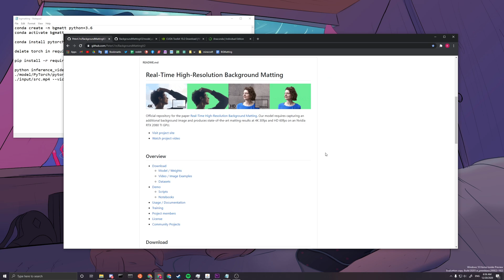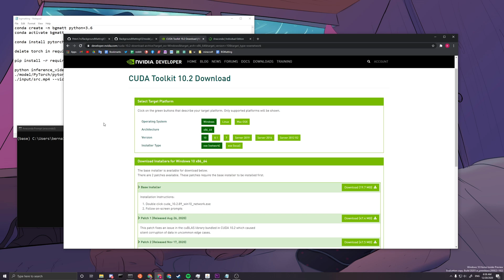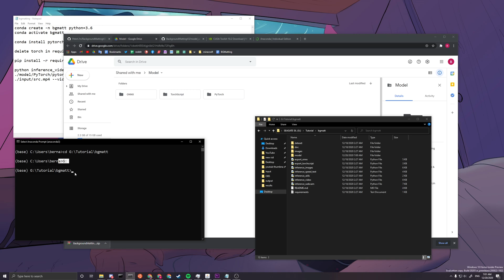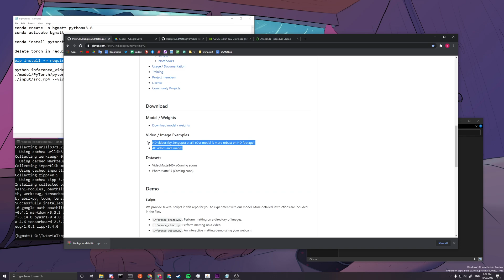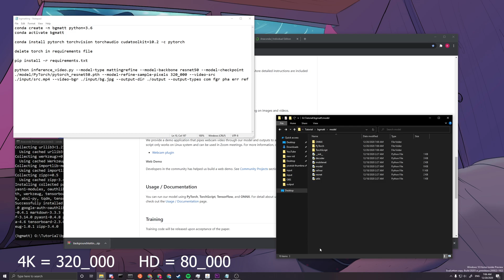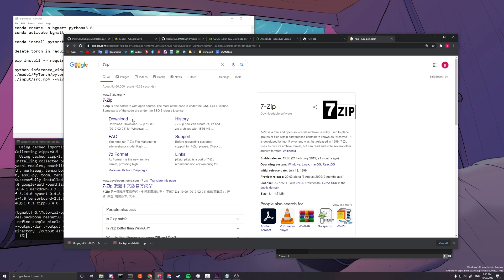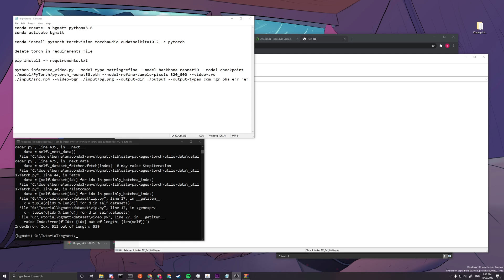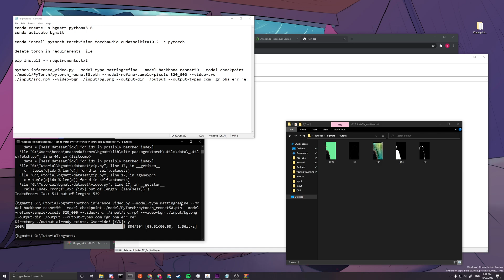Background Matting V2 Installation Tutorial (Real-Time High-Resolution Background Matting)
Notes:
conda create -n bgmatt python=3.6
conda activate bgmatt

conda install pytorch torchvision torchaudio cudatoolkit=10.2 -c pytorch

python inference_video.py --model-type mattingrefine --model-backbone resnet50 --model-checkpoint ./model/PyTorch/pytorch_resnet50.pth --model-refine-sample-pixels 320_000 --video-src ./input/src.mp4 --video-bgr ./input/bg.png --output-dir ./output --output-types com fgr pha err ref